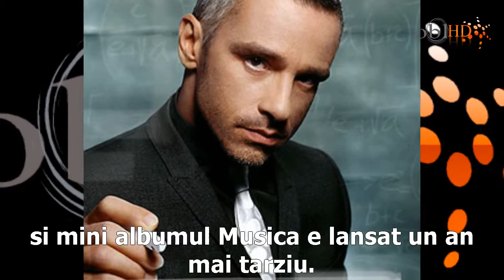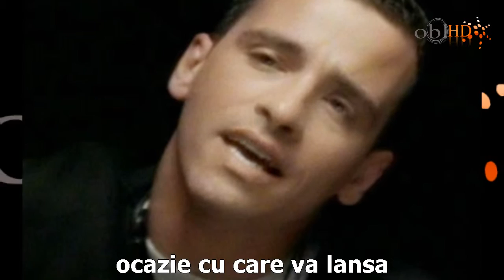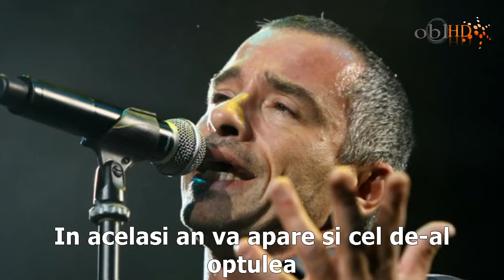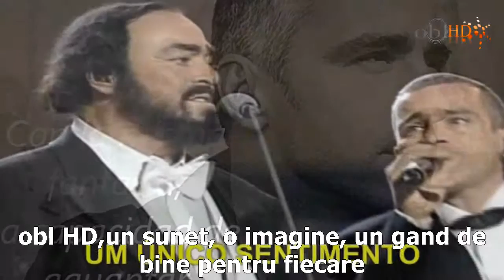BIOGRAFIE EROS RAMAZZOTTI BY obl HD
WELCOME at obl HD
LOCUL UNDE GASESTI VIDEOCLIPURI CU MUZICA DE CEA MAI BUNA CALITATE SUBTRITRATA IN LIMBA ROMANA SI TRAILERE DE LA CELE MAI APRECIATE CASE DE FILM DIN LUME